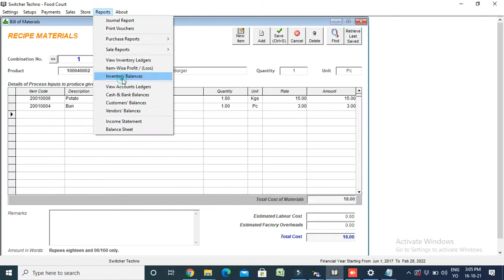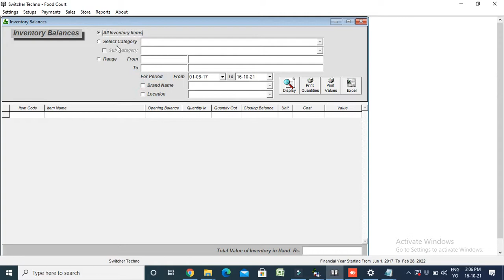How to manage Recipe Production Inventory Control In Restaurant POS Software - Switcher Techno